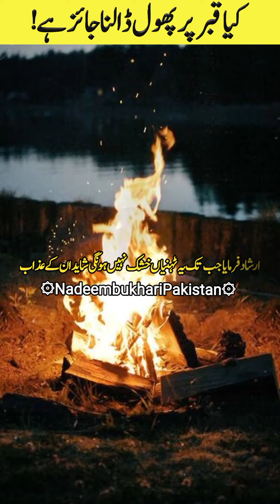qabar par phool dalna jaiz hai | qabar ka azab |qabar ki pehli raat | Qaber ki zandgi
qabar par phool dalna jaiz hai
qabar par phool dalna kaisa hai
qabar par phool dalna
qabar par phool lagane se kya
hota hai
qabar par phool lagana
qabar par phool
qabar par phool chadhana kaisa
hai
qabar par phool dalne se kya hota
hai
qabar pe phool & chadar
qabar ka azab
qabar ka azab movie
qabar ka azab video
qabar ka azab bayan
qabar ka azab tarig jameel
qabar ka azab full movie in urdu
qabar ka azab 1
qabar ka azab se bachne ki dua
qabar ka azab mnovie in urdu
qabar ki pehli raat
qabar ki pehli raat by maulana
tariq jameel
qabar ki dua
qabar ki pehli raat ka bayan
qabar ki zindagi
qabar ka azab
qabar ki raat
qabar ki naat
qabar ki takhti ki poetry